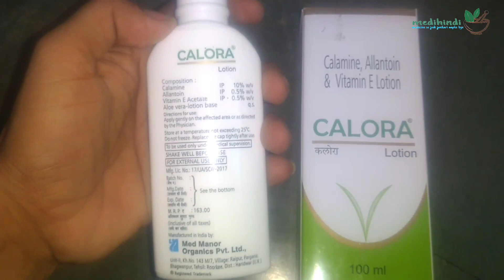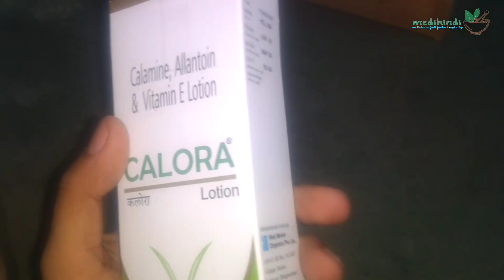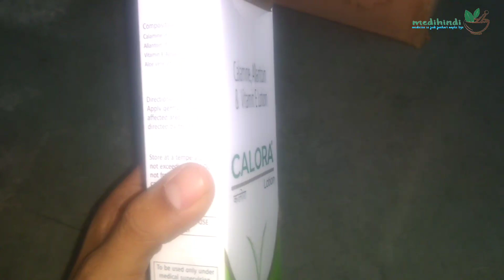चहरे को कोमल और खूबसूरत बनाने के लिए | खुजली चेचक एक्ने चिकनपॉक्स के निशान को मिटाने में सहायक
My today's Review is about  CALORA LOTION